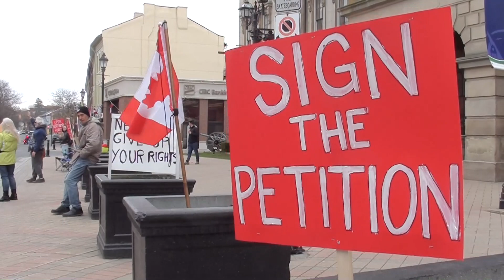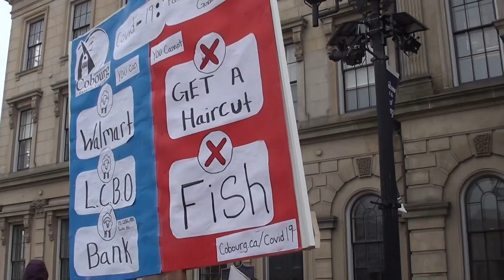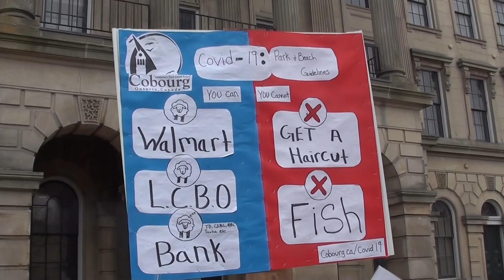May 2 protest